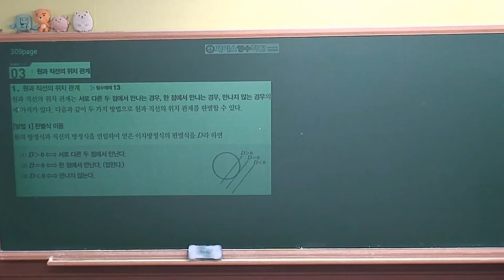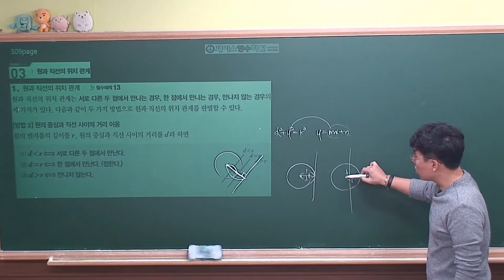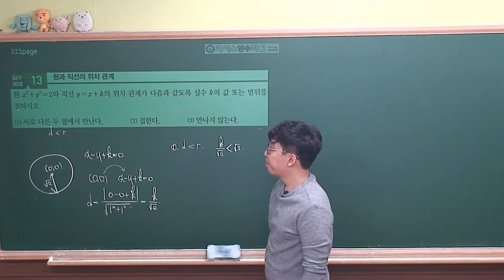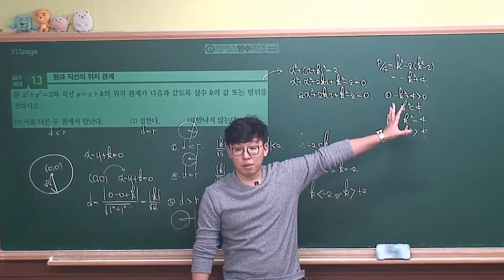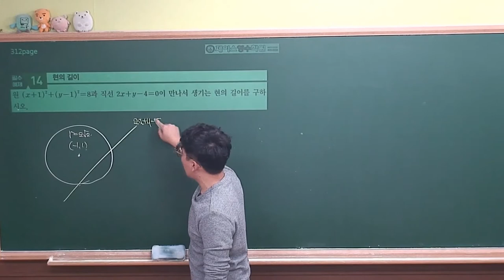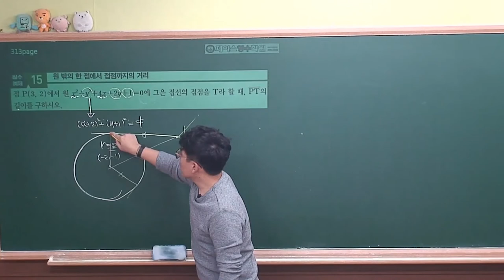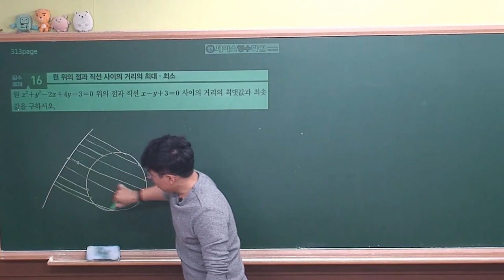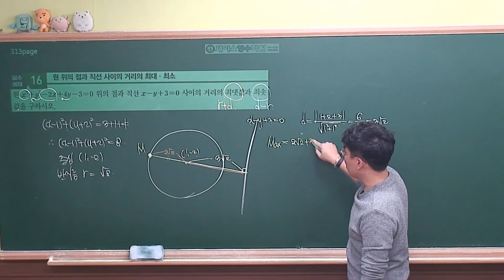[ 수학상 개념원리 증보판 ] 03-3.(3)원과 직선의 위치관계